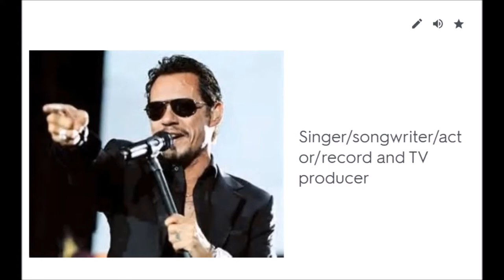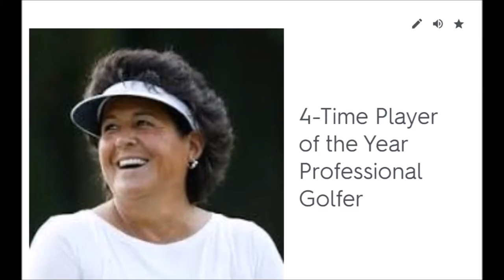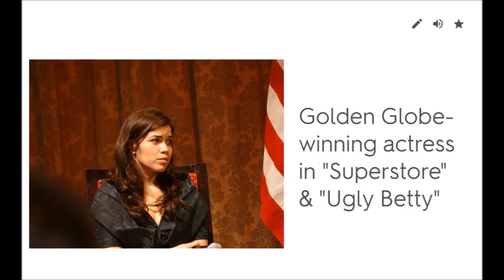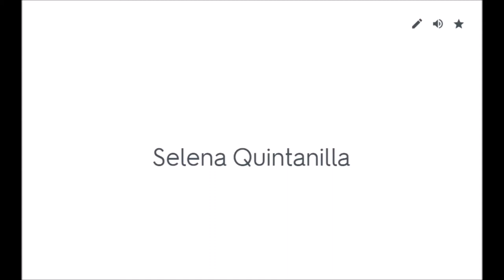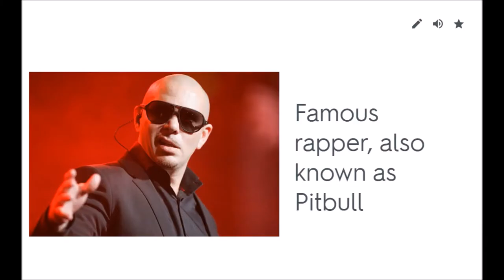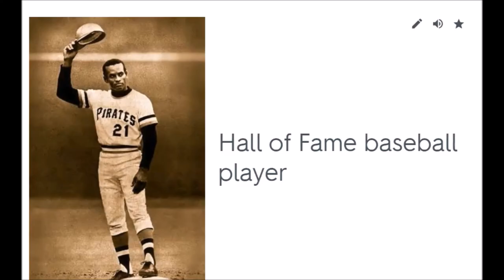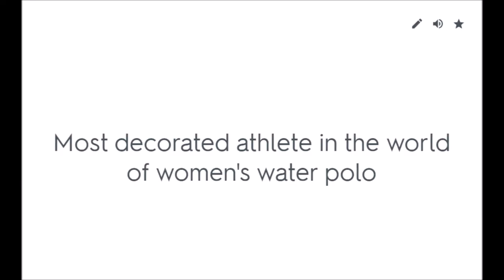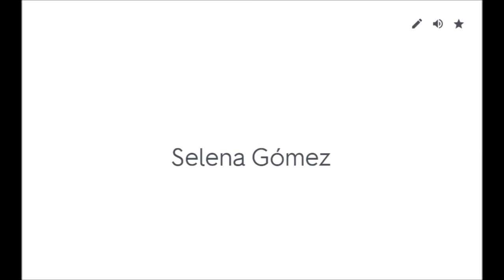Famous Hispanic Americans - Hispanic Influences in the United States - Hispanic Heritage Month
Teaching Resources to Check Out!

"DID YOU KNOW...(Hispanic history facts)?
Sept. 15 was chosen as the starting point for the celebration of Hispanic Heritage Month because it is the anniversary of the independence of five Latin American countries: Costa Rica, El Salvador, Guatemala, Honduras and Nicaragua. In addition, Mexico and Chile celebrate their independence days on Sept. 16 and Sept. 18.

As America’s largest growing ethnic group, about 60 percent of people of Hispanic descent have type O blood compared to 45 percent of Caucasians and 50 percent of African Americans. Type O is the blood hospitals need most.

With 329 million native speakers, Spanish ranks as the world's No. 2 language in terms of how many people speak it as their first language. It is slightly ahead of English (328 million) but behind Chinese (1.2 billion). No wonder there is so many Hispanic Influences in the United States!

The term Hispanic was first adopted by the United States government in the early 1970s, and has since been used in local and federal employment, mass media, academia, and business market research. It has been used in the U.S. Census since 1980. Because of the popularity of "Latino" in the western portion of the United States, the government adopted this term as well in 1997, and used it in the 2000 census.

There are 1.1 million Hispanic veterans of the U.S. armed forces.
The term “Hispanic” originally denoted a relationship to Hispania, more commonly known as Portugal and Spain, and the people colonized by those two countries.

According to the 2010 Census, Hispanics accounted for more than half of the growth in United States population between 2000 and 2010.  The U.S. is the fifth largest Hispanic country in the world. The majority of the U.S. population is Mexican American, followed in size by Central and South Americans, Puerto Ricans, and Cuban Americans.

Spaniards are believed to be the longest continuously established population in Europe.
Hispanics are not a monolithic group.  In reality, some Hispanic subgroups have remarkably few characteristics in common.  Various subgroups reflect great differences in ethnicity, culture, origin and can cover the racial spectrum, from white, African American, Asian, Pacific Islander and Native American. Hispanics are a mix of European, African and Native American people.

The Chicano movement was a civil rights movement that started by looking for the restoration of land grants.  The movement expanded to encompass Mexican farm worker’s rights, enhanced education, voting rights and political rights.

Compared with non-Hispanics, cancer rates among Hispanics are lower overall and lower for the major sites -- lung, breast, prostate, and colorectal.

From 1980 to 1995, the Hispanic population of Georgia grew 130 percent.
The Hispanic family is a close-knit group and the most important social unit.  The family unit usually extends beyond the nuclear family.

Hispanics usually place great value on appearance as a sense of honor, dignity and pride.
Religion plays a significant role in day-to-day life.  More than 90 percent of the Spanish-speaking world is Roman Catholic.

The Georgia Hispanic Chamber of Commerce (ghcc.org) represents the interests of Hispanic businesses in the state.  First established in 1994 as the Atlanta Hispanic Chamber of Commerce, the organization now has more than 1,300 members.

The Hispanic American Center for Economic Development was founded in 2001 by the Georgia Hispanic Chamber of Commerce.  Since then, it has helped more than 59,000 entrepreneurs.
St. Augustine, Florida, and Sante Fe, New Mexico were Hispanic cities founded before Plymouth, Massachusetts.
Seventy percent of the Hispanic population lives in five states: California, Texas, New York, Florida and Illinois
The Treaty of Guadalupe Hidalgo, signed February 2, 1848, ended the Mexican-American War. The United States agreed to pay Mexico $15 million. This agreement also included a territorial settlement in which the United States annexed the northern portion of Mexico, resulting in what is today Texas, New Mexico and California.
The terms Hispanic and Latino tend to be used interchangeably in the United States for people with origins in Spanish-speaking or Portuguese-speaking countries, like Mexico, Costa Rica, and Brazil. Contrary to many beliefs, Hispanic is not a race, but an ethnicity.
From 1998 to 1999 to 2008 to 2009, the number of associate's degrees earned by Hispanics more than doubled (increasing by 101 percent) During the same time period, the number of bachelor's degrees awarded Hispanic students increased by 85 percent."